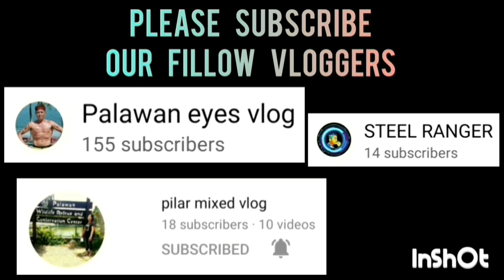SMHS VS INAGAWAN | FINALS HIGH SCHOOL DISTRICT MEET 2023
STA. MONICA HIGH SCHOOL VS INAGAWAN HIGH SCHOOL | FINAL GAME | DISTRICT MEET, APRIL 1-2, 2023 AT BARANGAY STA. MONICA COVERED GYM,PPC | APRIL 1,2023